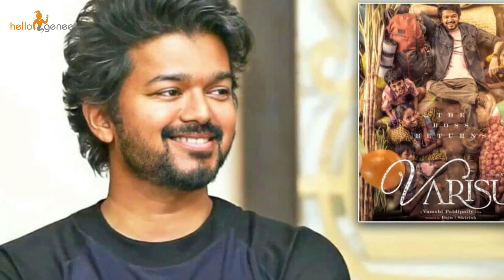Pathaan Trailer Beats Brahmastra Record 😮😮 || will break down kgf's record too? 🤔🤔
The Pathan trailer was released at 11:02 a.m. on January 10 and received 1 million views in just 19 minutes.

Shah Rukh Khan's film surpassed Brahmastra and Varisu's record-breaking pace. It had received one million views by 11:21 a.m. In contrast, the trailer for Thalapathy Vijay's Varisu reached this point in over a half an hour last week.